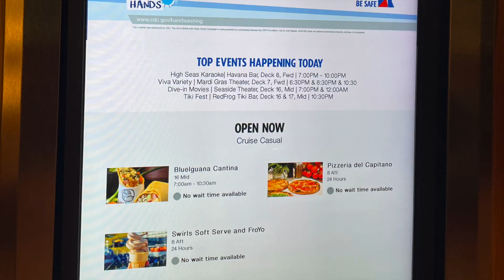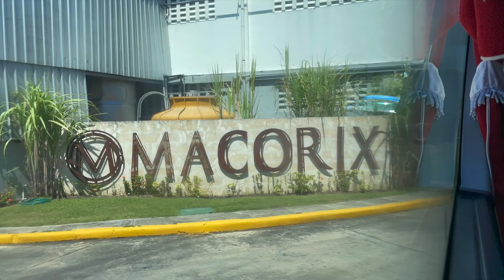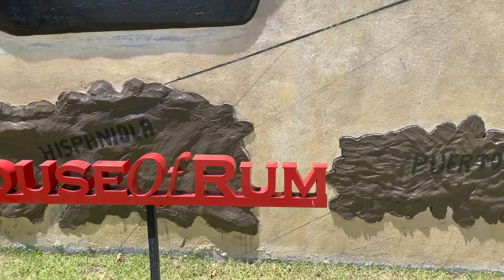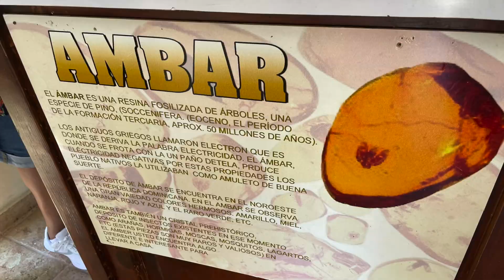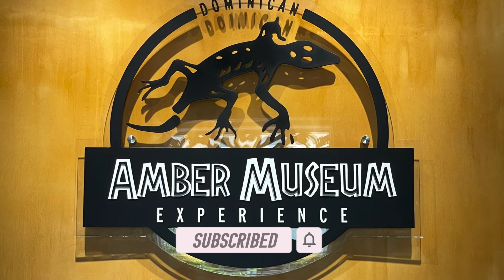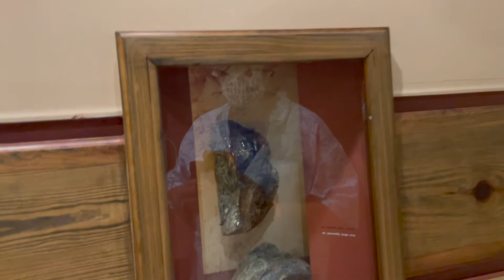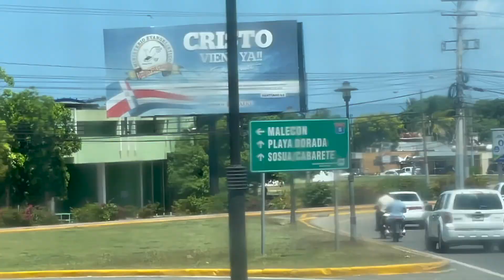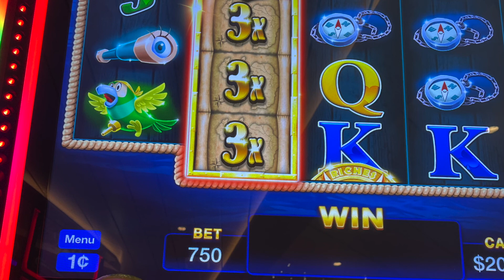Mardi Gras 7/31 Inaugural Sailing | Amber Cove | Merengue | Walking Tour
Day 5 - Amber Cove, a lot of fun dancing merengue. Took the 4.5 hour tour "10 Best of Puerto Plata" with an amazing tour guide, Amaury. We paid $40 each and there was only fourteen people in a huge bus. Went to Amber museum, rum distillery with Mama Juana and other liquor tasting,  tobacco making and walking tour in town with shopping and fun in the plaza. I highly recommend this tour it was a great value.